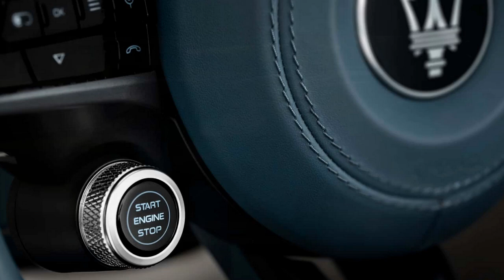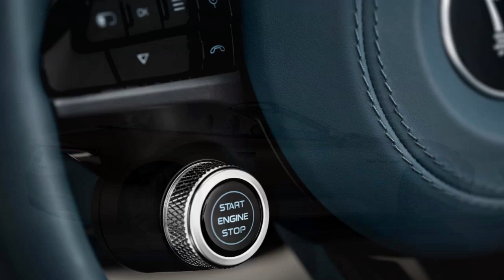2025 Maserati GranCabrio Folgore, Revolutionizing the Grand Touring Experience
2025 Maserati GranCabrio Folgore, Revolutionizing the Grand Touring Experience

1. We use trusted media sources in loading news and narrative content that we provide, in order to maintain accuracy and facts. We also include sources as references. please visit the sites we provide for more in-depth information related to the information or discussion we raise.

2. The material we use in making this video, is free and non-copyrighted content, or Creative Commons content, with fair use of content. If there is a problem or material that we use in the video in this channel, or there is a discussion about future business.